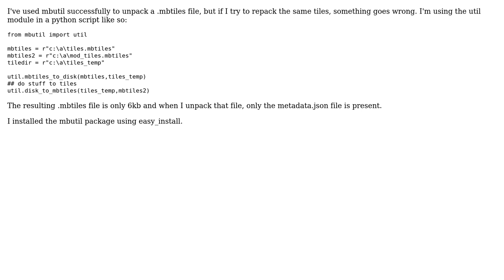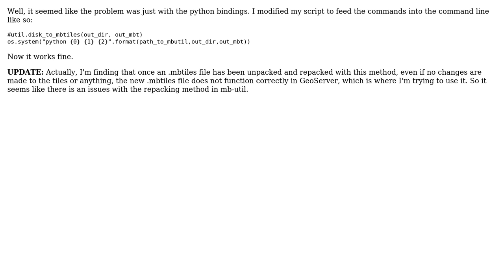GIS: Repacking tiles to mbtiles using mbutil?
With thanks & praise to God, and with thanks to the many people who have made this project possible! You are responsible for your own actions.